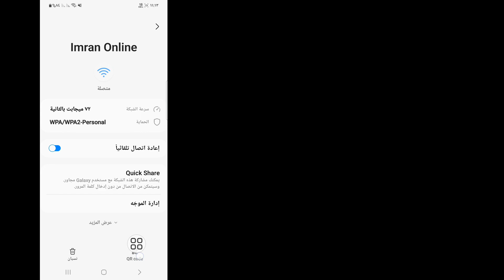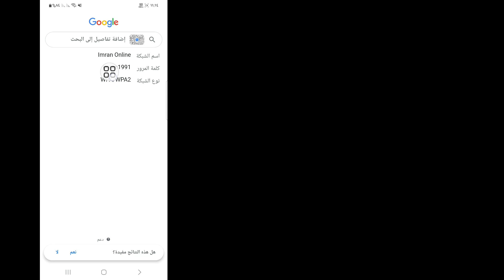كيف ترى كلمة مرور شبكة WiFi المتصلة || كيفية عرض كلمة مرور WiFi على Android (2024)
Android School

 مرحبا الرجال،

 سأوضح لك في هذا الفيديو كيفية رؤية كلمة مرور WiFi المتصلة
 استمر في مشاهدة الفيديو حتى النهاية،
 إنها طريقة بسيطة وسهلة للغاية.
 هذا الفيديو مخصص لك. شاهد الفيديو كاملاً دون تخطيه وإلا فلن تفهمه بشكل صحيح.

 هل يمكنني رؤية كلمة مرور Wi-Fi عند الاتصال؟

 في مركز الشبكة والمشاركة، بجوار الاتصالات، حدد اسم شبكة Wi-Fi الخاصة بك.  في حالة Wi-Fi، حدد خصائص الاتصال اللاسلكي.
 في خصائص الشبكة اللاسلكية، حدد علامة التبويب الأمان، ثم حدد خانة الاختيار إظهار الأحرف.
 يتم عرض كلمة مرور شبكة Wi-Fi الخاصة بك في مربع مفتاح أمان الشبكة

هذا الفيديو استفسار عن . .

 كيف ترى كلمة مرور WiFi المتصلة،
 كيفية عرض كلمة مرور WiFi على Android (2024)،
 كيف اعرف كلمة مرور الواي فاي,
 هل يمكنني رؤية كلمات مرور Wi-Fi المحفوظة على Android؟
 كيف ترى كلمة مرور الواي فاي الخاصة بك،
 كيفية معرفة كلمة مرور الواي فاي على الاندرويد,
 كيف ترى كلمة مرور الواي فاي الخاصة بك على أندرويد بدون رمز الاستجابة السريعة،
 كيف ترى كلمة مرور الواي فاي الخاصة بك في جهاز الكمبيوتر،
 كيف ترى كلمة مرور الواي فاي الخاصة بك بدون رمز الاستجابة السريعة،
 كيف ترى كلمة مرور الواي فاي الخاصة بك في الهاتف المحمول،
 كيف ترى كلمة مرور الواي فاي الخاصة بك على سامسونج جالاكسي،
 كيفية معرفة كلمة مرور الواي فاي الخاصة بك في اوبو,
 كيف ترى كلمة مرور الواي فاي الخاصة بك Oi Google،

❤️شكرا لتواجدكم معنا.